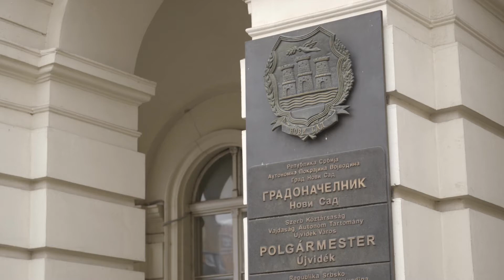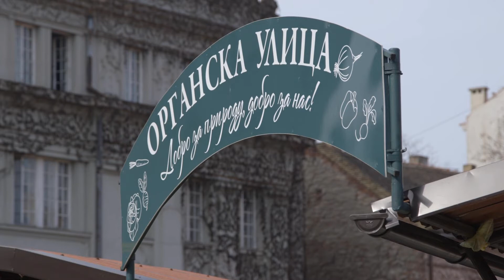Zemlja zdrave hrane ep. 38 06.07.2017.